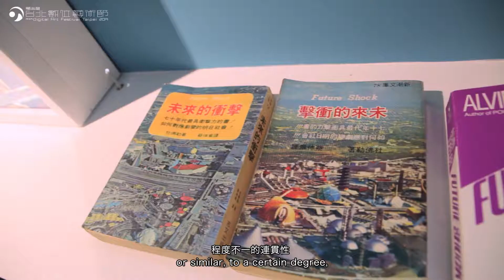【2019第十四屆臺北數位藝術節-再轉存#RTS:ReTranSens】參展藝術家蘇匯宇訪談影片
2019第十四屆臺北數位藝術節-再轉存#RTS:ReTranSens